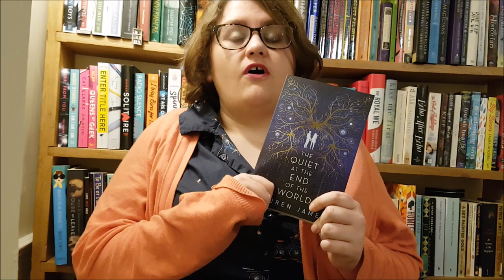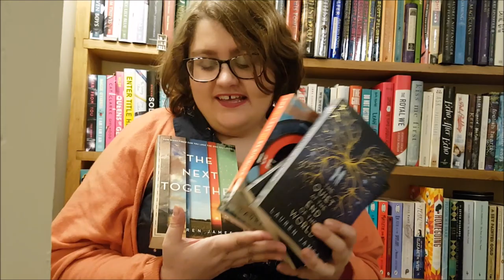Introducing my new book The Quiet at the End of the World